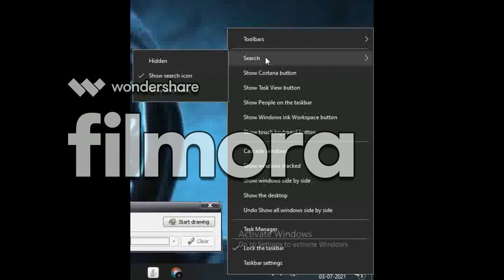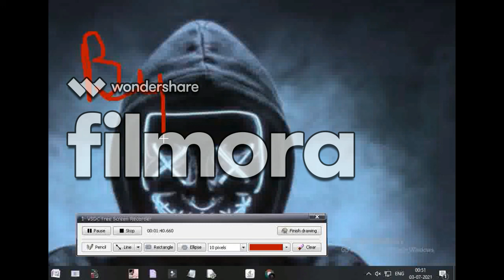How to enable or disable search button 🔳 in toolbar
Hello guyz,
Welcome back to Trikoo

Windows 10 - Enable/Disable Search Box

While the search box in Windows 10 can be convenient, sometimes it might take up too much room in your Taskbar, so this video shows you how to either disable it entirely or to just have an icon instead of the full search box.

How to Hide or Show Search Box on Taskbar in Windows 10?

To Hide:-

Step 1: Right Click on the empty space on the Taskbar.

Step 2: Click on 'Search,' and then Uncheck the entry 'show search box' by clicking on it.

To Show:-

Step 2: Click on 'Search,' and then Check the entry 'show search box' by clicking on it.

It's done.

How to hide ot remove windows 10 search bar in task bar? Windows 10 computer ke search bar ko hide kaise kare?

Hello dosto, is video me ham baat ki windows 10 ke search bar ko hide kaise karte hai uske bareme. yadi aap apne computer ke search bar ko hide karna chahate hai to is video ko follow kare.